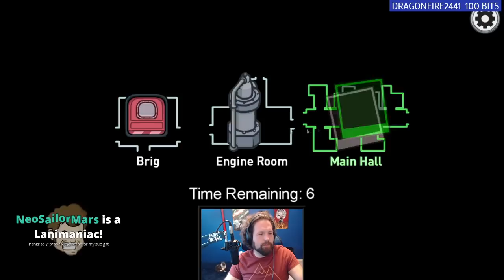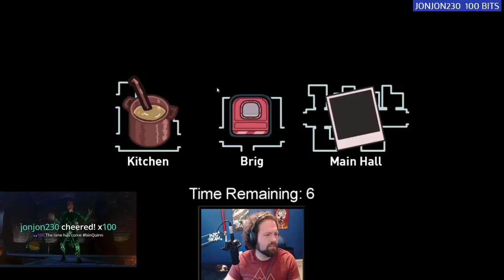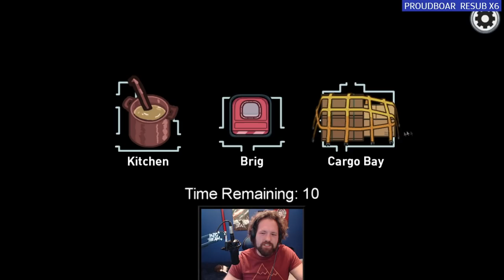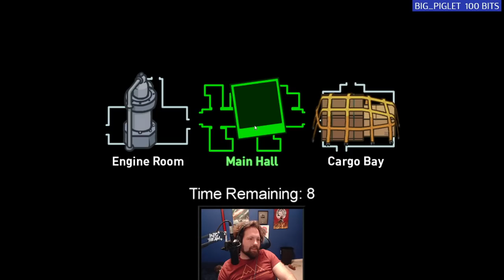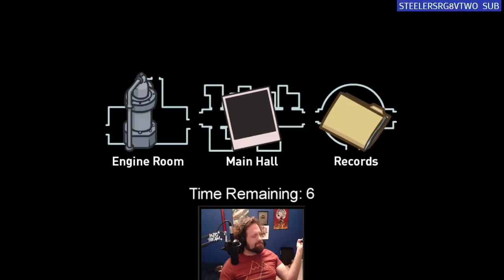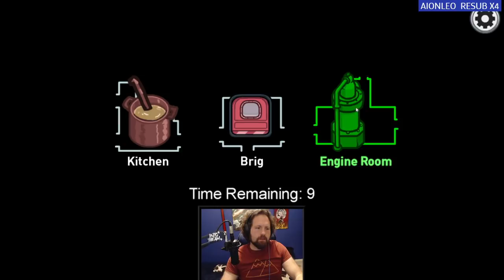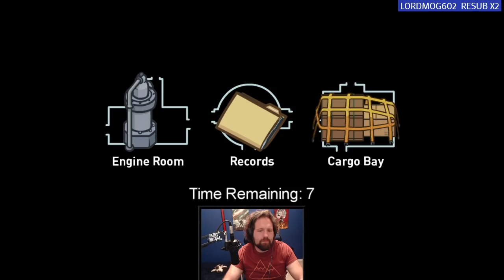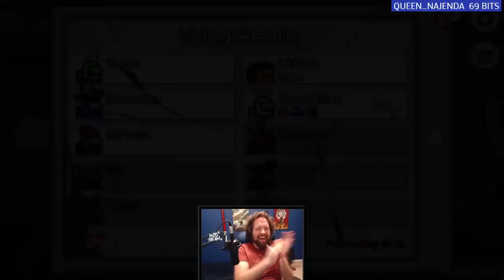Among Us Vs TFS -15 Toss Kaiser From The Airship